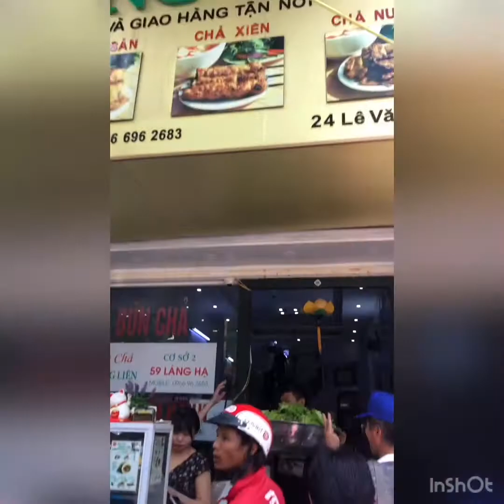越南河内好好玩的第一天09/08/2019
我妈咪大姐弟弟一起在越南玩